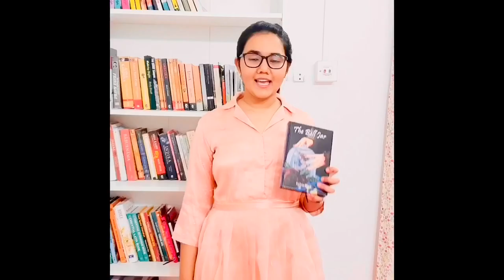THE BELL JAR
Sylvia Plath describes her own smothering in this classic
The smothering we all feel due to people around us